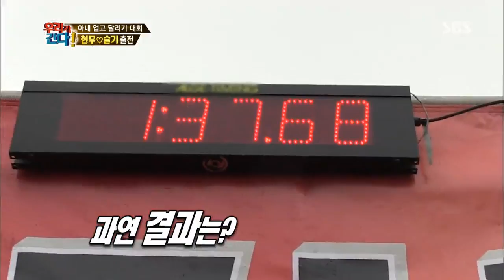월드 챌린지 우리가 간다 131118 #35(5)